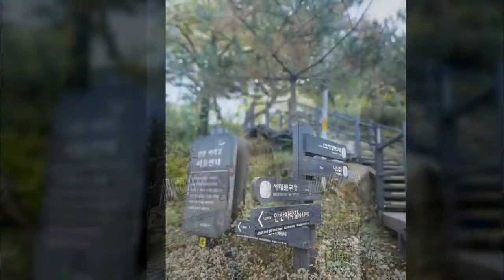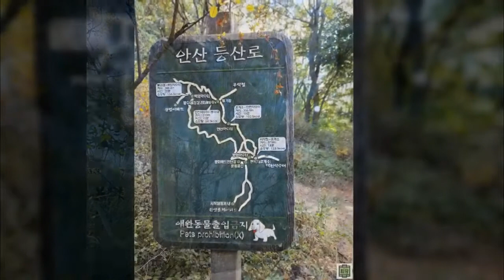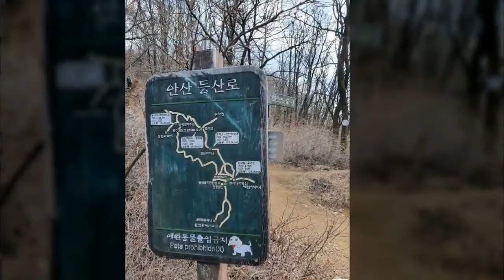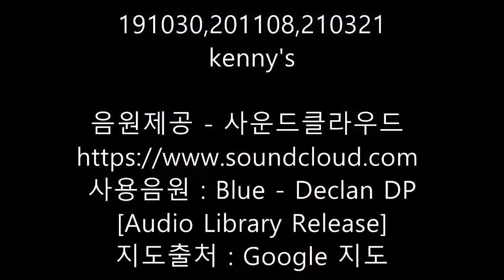안산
피사체에 담은 museum, 피뮤
채널피뮤

지도출처 : Google 지도